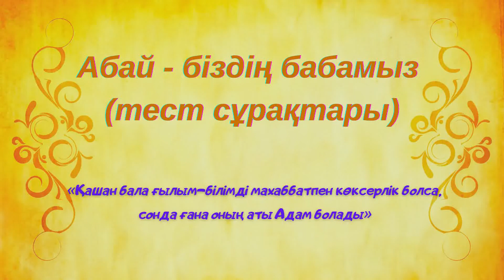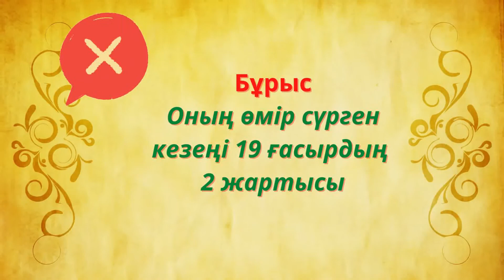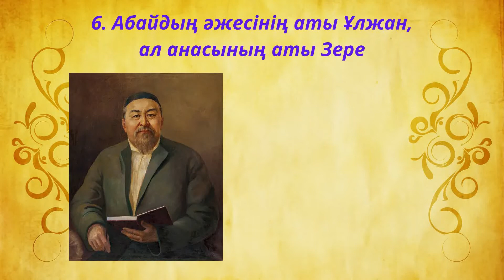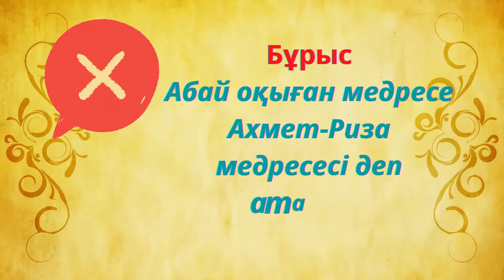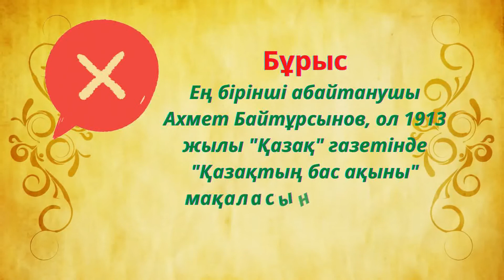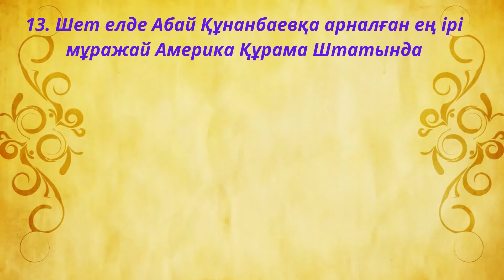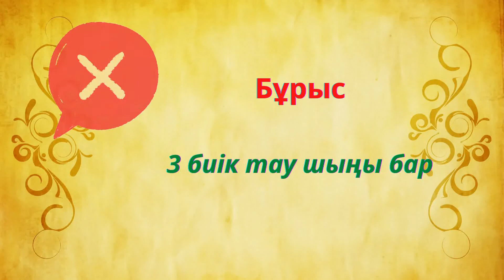Абай - біздің бабамыз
Абай Құнанбайұлы – қазақ халқының талантты ақыны, философ – гуманист, композитор, көркен сөздің зергерлік шебері. Оның есімі Қазақстаннан тыс жерлерге де таныс. Біз ұлы Абайдың өмірі мен шыгармашылығына қатысты өз білімін тексере алатын тест — викторинаны ұсынамыз.
Шын сөз қайсы біле алмай,
Әр нәрседен құр қалма.
Мұны жазған білген құл –
Ғұламаһи Дауани,
Солай депті ол шыншыл.
Сөзін оқы және ойла,
Тез үйреніп, тез жойма,
Жас уақытта көңіл – гүл.